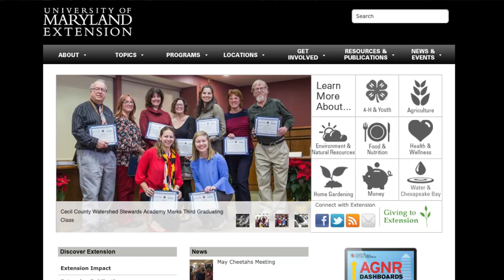University of Maryland Extension - Food Supplement Nutrition Education Program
We stopped by Sudlersville Elementary School to talk with Ashley McLaughlin from the University of Maryland Extension, she is a FSNE educator in Queen Anne's County and Caroline County. It was Garden Day and the kids were outside seeing the success of their hard work.

University of Maryland Extension‘s school-based Food Supplement Nutrition Education (FSNE) programs reach students, teachers, and parents in low income communities including after-school sites, summer meal programs and public schools where 50% or more students qualify for free or reduced-price school lunch.

The goal of the FSNE school-based programs is to integrate key nutrition messages into the school curriculum, policies, the lunchroom, and family shopping and meals.